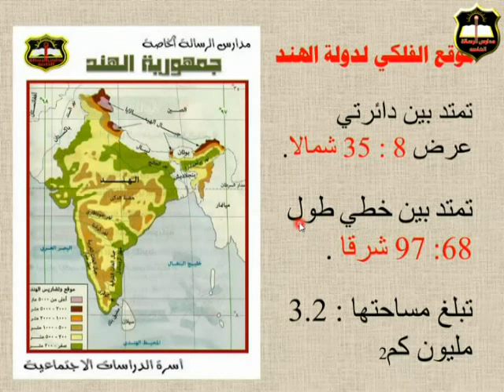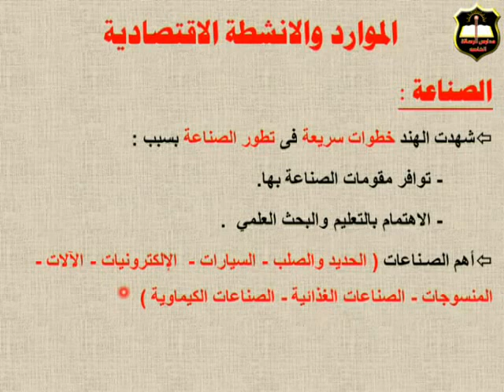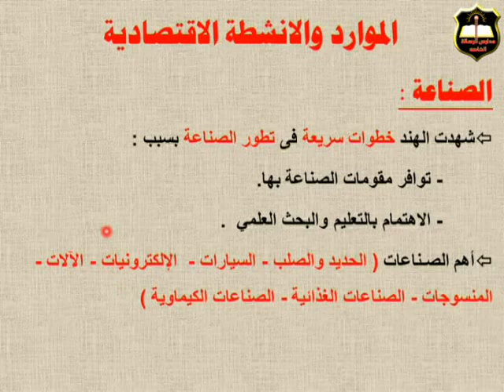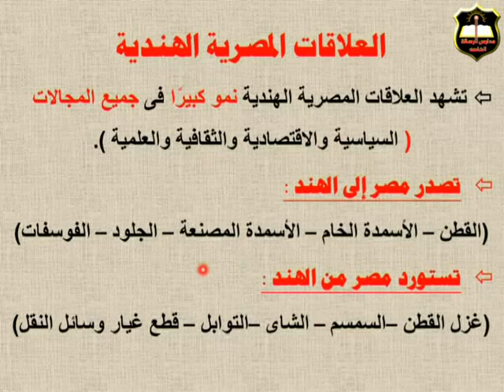الدراسات الاجتماعية للصف الثالث الإعدادى درس جمهورية الهند - تقديم أ / محمد أبو السعود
قناة الرسالة التعليمية
تقدم لكم
مشرف مادة الدراسات الاجتماعية بمدارس الرسالة الخاصة عربى